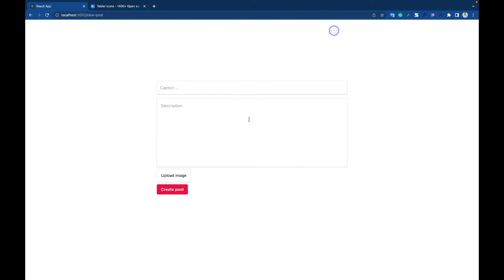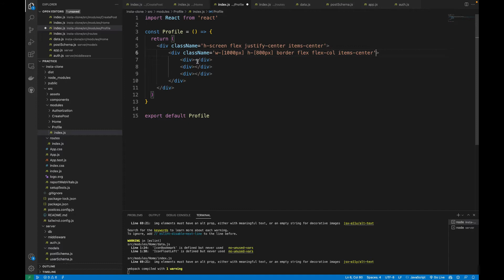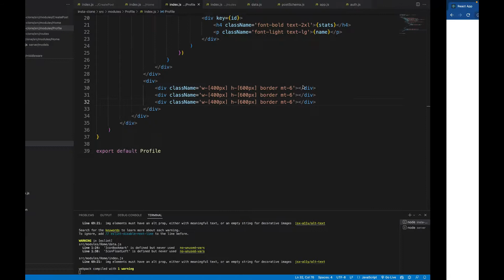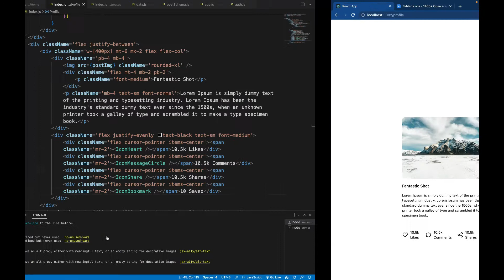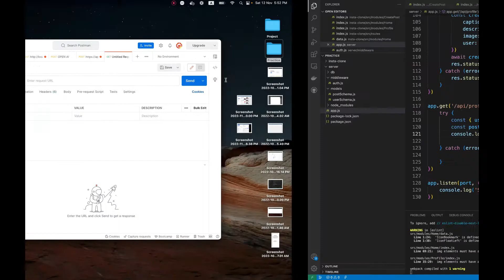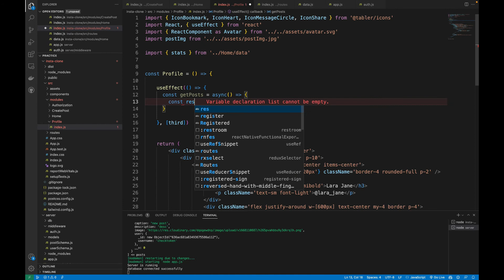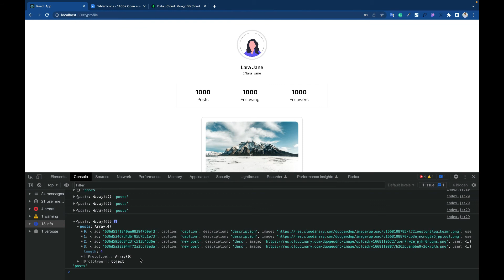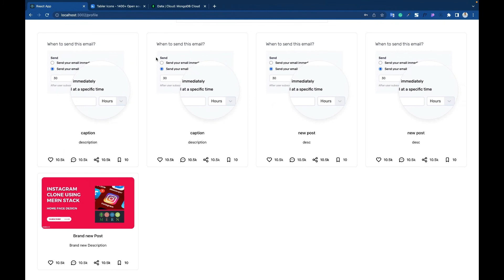Instagram Clone Using MERN Stack in Hindi/Urdu | Social Media App | 2022 | Part 10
In this video, We will see How to Create Instagram Clone Using MERN Stack in Hindi/Urdu. Through this video, We'll Cover Topics Like Social Media Web App, MERN Stack. This is one of the Best Instagram Clone tutorial using mern stack.

Our channel is all about Web Development. We cover lots of cool stuff such as HTML CSS Tutorials, JavaScript Tutorials, React JS Tutorials, and MERN Stack Tutorials, etc.